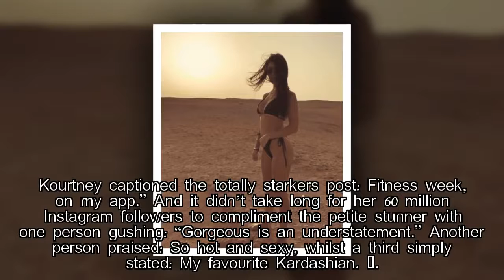Kourtney Kardashian exposes sideboob as she poses completely in sexy throwback snap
THERE isn’t a day that goes by without one Kardashian posting a seriously sexy picture on Instagram and today it’s Kourtney Kardashian’s turn.